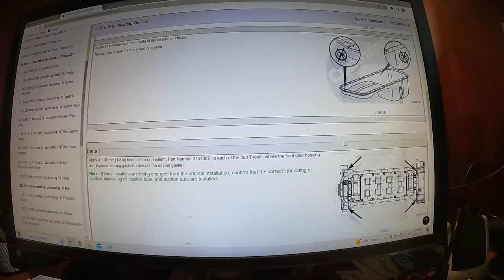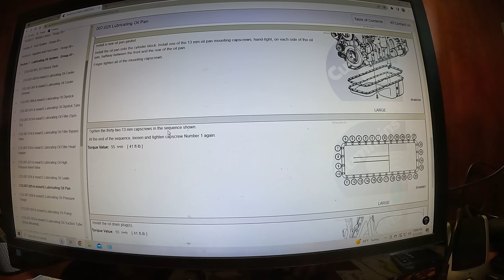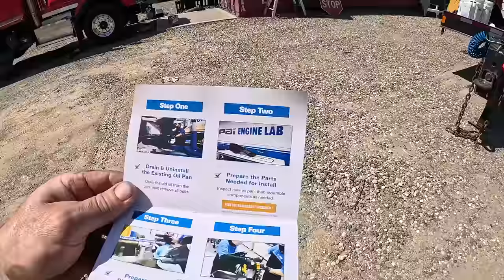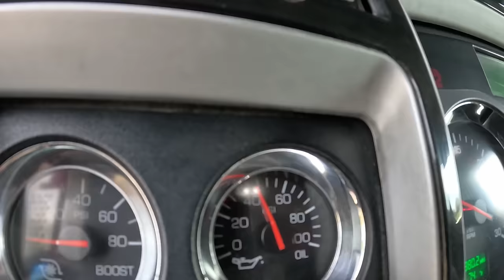Cummins ISX15 Oil Pan and gasket replacement Dump truck owner operator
Cummins ISX15 Oil Pan and gasket replacement
Leaking oil pan gasket and rusty oil pan so removed old pan and installed new gasket and pan  on the Kenworth T-800

TIP JAR ❤
DIRT BOSS creates YouTube videos on a Budget,  Donations are appreciated!

My Equipment:
KOBELCO SK160-6E
KUBOTA SVL 90-2
KOMATSU D51 PX22
KOMATSU PC88 MR-8
JOHN DEERE 310G
BOMAG 172-2
BOMAG BW900-2
HYDREMA 912
MF 35
BIG TEX 7 TON
DYNAWELD 20 TON
KENWORTH T-800
GMC W4500
RAM 3500

TRI- COUNTY EXCAVATING